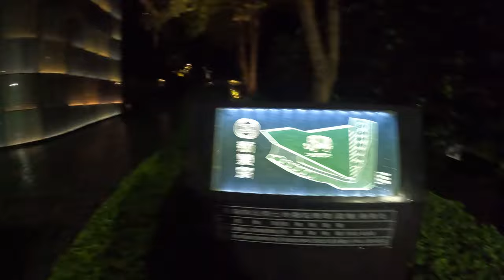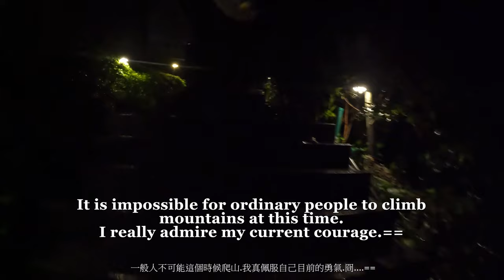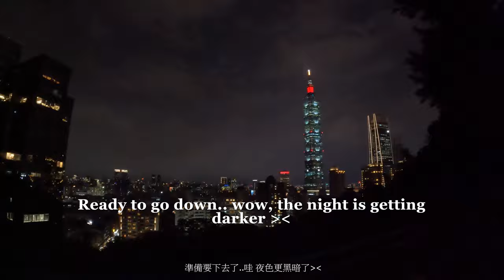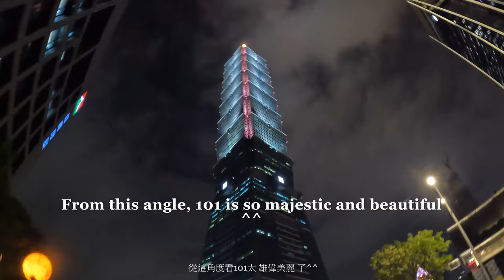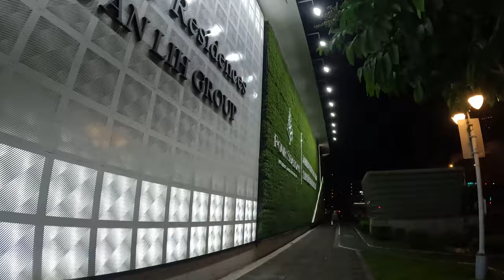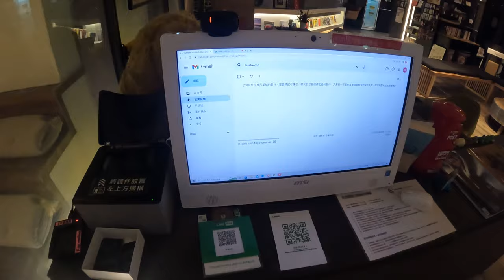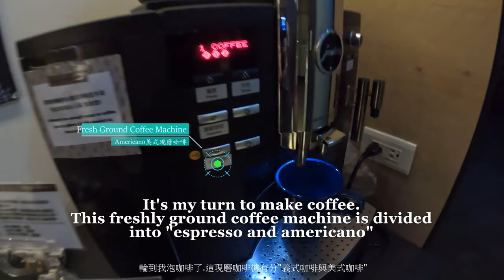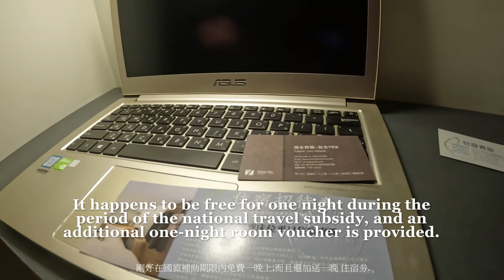Relax climbing in night on nature ｜4K HDR 60fps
Walking alone in Taipei at night, wandering aimlessly in places I have never been to, interesting discoveries Climbing Xiangshan Mountain at night to see the night view, experiencing the hustle and bustle of the night city in Xinyi District on the way, the different experiences of Taiwanese capsule hotels compared with Japanese capsule hotels .

晚上在大自然中放鬆攀登：有趣的發現體驗獲得更多
獨自走在晚上的台北,無目的漫步在沒去過的地方,有趣的發現夜晚爬象山看夜景,體驗路途上信義區夜晚城市的喧鬧,與日本膠囊旅社相比的台灣膠囊旅社的不同處體驗.

00:05 Map position 地圖說明
00:16 Quick view of program content 節目內容快速瀏覽
01:35 Destination: Xiangshan 目標地: 象山
05:03 Dark summit 黑暗登頂
09:41 Wander to 101 漫步往101
16:15 Animated MRT Map 動畫捷運地圖
16:23 Taipei Railway Station, Exit M8 台北火車站 M8出口站
18:16 Taiwan Youth Capsule Hotel 台灣青旅膠囊旅店
25:18 Explain the advantages of national travel subsidies 說明國旅補助優勢
26:56 Ready for the next stop 準備往下一站
27:14 Finish Program  節目播放完畢 感謝收看

🏠台灣青旅膠囊旅店Agoda訂房連結：
(Taiwan Youth Hostel & Capsule Hotel Agoda Reservation Link:)

【這集景點及路線的Google Map網址連結】
(Google Map URL link for this episode of attractions and routes)

【行程資訊】(Itinerary information)
The total walking distance of the trail is about 2.5 kilometers, and the round-trip walking time is about 1 hour and 40 minutes.
步道總步行距離約2.5公里，來回大約步行時間約1小時40分鐘

【公廁資訊】(Public toilet information)
There is a toilet next to Yongchun Pavilion
永春亭旁有廁所

※ 開車drive：Google Map
Enter to navigate to the entrance of the Lingyun Palace Trail, Daitian Temple, Xiangshan
輸入 ，可導航至象山的代天殿靈雲宮步道入口

※捷運MRT：
Take the MRT "Xiangshan" station, walk about 600 meters, 8 minutes, you can reach the entrance of the Lingyun Palace trail of Daitian Temple in Xiangshan
 搭到捷運「象山」站，步行約600公尺，8分鐘，可到達象山的代天殿靈雲宮步道入口

※ 公車BUS：
The Taipei City Affiliated Bus goes to the "Wuxing Elementary School" station, and after getting off the bus, go along Songren Road, Lane 215, then Xinyi Road Section 5, and walk to Lane 150, Lane 22, and you will reach the mountain entrance.
    台北市聯營公車前往「吳興國小」站，下車後沿松仁路215巷接信義路五段步行至150巷22弄即達登山口

☆Related videos created by other travellers & creators☆